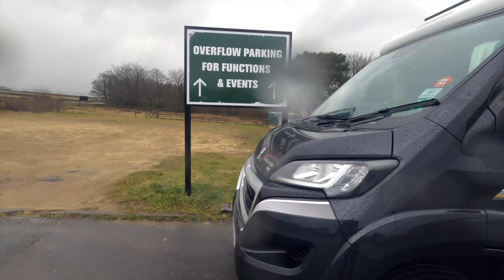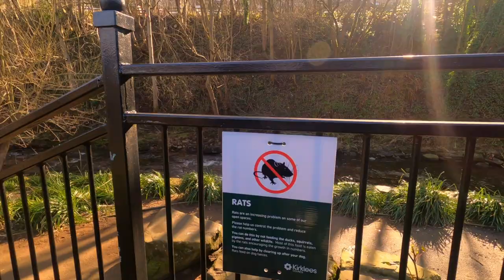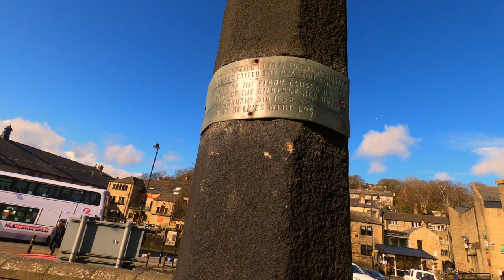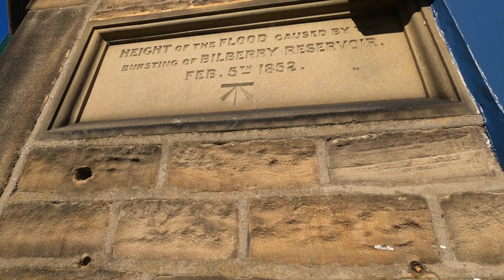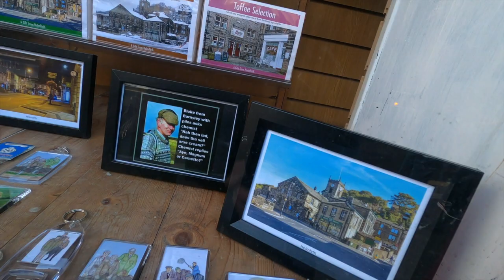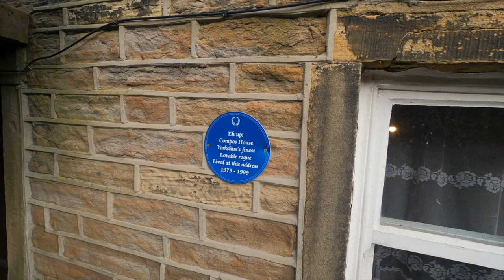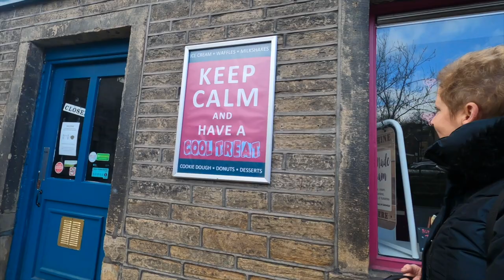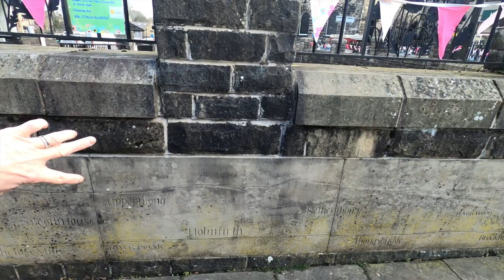Britstops Tour - The Huntsman Holmfirth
Our first-time off-grid camping! After purchasing our Britstop handbook we could not wait to try it out. So, in the first of three stopovers, we head to the hills above Holmfirth and spend a night in the car park at The Huntsman pub, then spend the next day exploring the Holme Valley town of Holmfirth.

We are The Yorkshire Motoroamers, and we are; my wife Tracey, myself Kevin, and our rescue dog Meli.

Watch out for our visits to events and shows featuring motorhome and product reviews.

Check out the recommendations and reviews of the camping sites we visit.